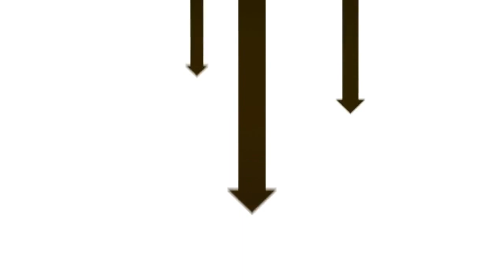Digital Innovation Consulting to develop Killer Features and Gaining More than 50M Users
GL.DIGITAL INNOVATION

help companies with the process of developing new digital tools, either within an organisation or independently. One of these tools can be anything from a new system, application, or even a ground-breaking new concept to present to prospective customers or teams.

We help with the entire developmental process; from ideation right through to conception, validation, and getting you ready to take it to the next stage.

IDEATION

We start off with market research to find a set of Killer Features based on competitor analysis, innovation trends, growth opportunities, investor reports and more. This research looks at features including user interface (UI), user experience (UX), customer adoption, demand and supply and other customer centric trends. These features allow our customers to plan the development of a key piece of innovation which ensures that the app or tool gains popularity and acquires customers.

e.g. Our team conducted similar research for Trivago (part of Expedia), where in-depth competitor research was required to understand what causes the need for some applications to be adapted dynamically.

CONCEPTION

 This stage of the process is split into two key parts: developing wireframes, formulating a list of potential partners, and developing technical specifications.

Develop wireframes

Wireframes are sets of images which display the functional elements of an application, typically used for planning an app's structure and functionality. These will be completely based on interactive discussions with the founders as well as the research we have conducted.

Develop Technical Specifications

In order to progress to the next phase, we will need to develop a marketing requirement document and a brief set of technical specifications which will enable developers to implement the project. This will allow you to estimate the price of the project and understand how long implementation will take. The document can also be used to get developers, designers, and other interested parties on board.

VALIDATION

We help you find development partners who can build your Minimal Viable Product. Goodman Lantern is completely independent of the developers; our aim is to help you find the finest professionals to deliver your work.

Validation doesn’t simply refer to building but rather to the constant process of refining and Continuous Incremental Improvement. We help make sense of this process by helping our clients to Learn, Build, and Measure.

GROWTH

Once the concept has been validated, we help you find partners, investors, and customers via the process of database building, content creation, and social media. We not only create a database of potential partners but we also contact them to discover who could become a part of the team, provide feedback, and be the first set of customers.

Quality feedback is paramount to developing a successful application. These partners will also play the crucial role of testers and advisors in project's next phase. This is generally done via GL.Automate.